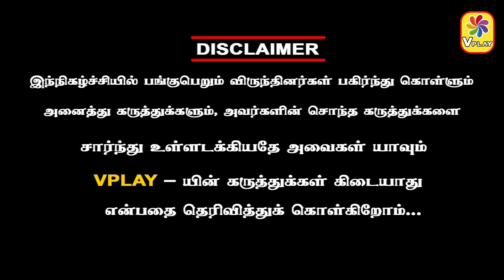TRENDING ANTHANAN | மிஸ்கினுக்கு பாடம் புகட்டிய SOCIAL MEDIA.! | இனி YOUTUBE CHANNEL-பண்ண முடியாது.!